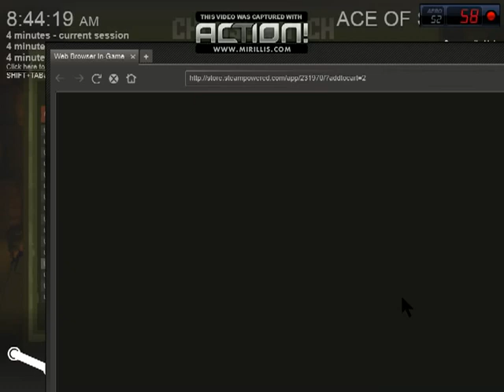ace of spades zombie (1/5)